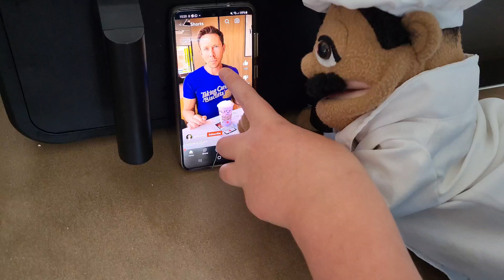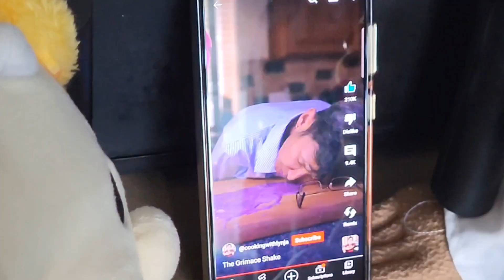SML Movie: Junior's Grimace Shake!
Junior gets Chef pee pee To Make a Grimace Shake and everything goes crazy after?